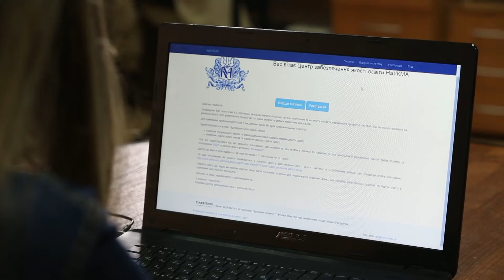On-line опитування студентів щодо якості освітнього процесу в НаУКМА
Опитування щодо якості освітнього процесу - це можливість висловити свою думку, яка дуже важлива для подальшого розвитку університету.